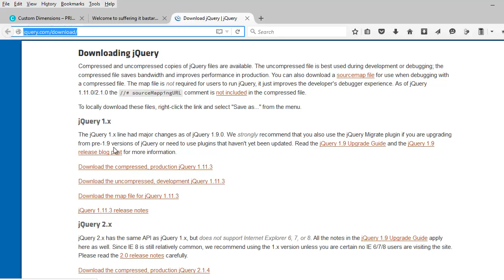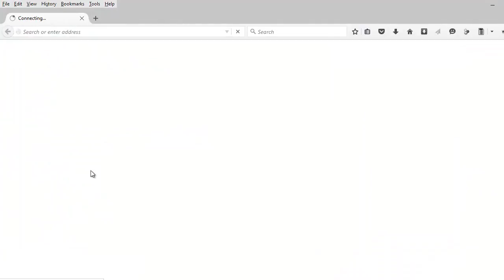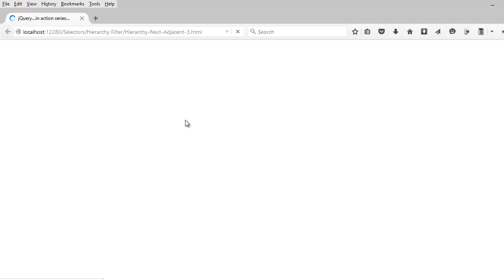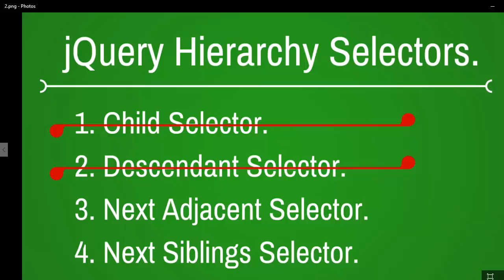how to use next adjacent selector in jquery - part 45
This video is explains what is next adjacent selector, how to use next adjacent selector and where to apply.

next adjacent selector :
                                          It selects all next elements matching next that are immediately preceded by a sibling previous.

I will try cover all the possible hierarchy selectors as much as possible. rest you can take it as a homework.

1. :Child Selector                    :complete
2. :Descendant Selector       :complete
3. :Next Adjacent Selector   :complete
4. :Next Siblings Selector

I will try to reply you as soon as possible.